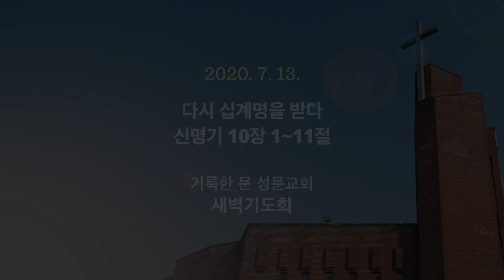200713 새벽기도회 - 권혁규 목사